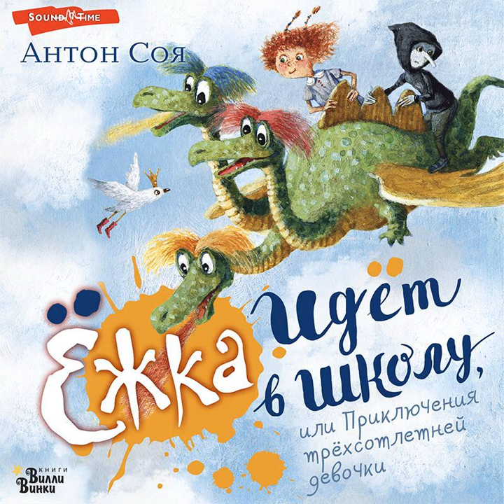Антон Соя – Ёжка идёт в школу, или Приключения трёхсотлетней девочки. [Аудиокнига]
Аудиокнига Ёжка идёт в школу, или Приключения трёхсотлетней девочки Антона Сои – слушать онлайн.
Автор: Антон Соя.
Жанры: книги для детей, сказки
Дата выхода на ЛитРес: 16 февраля 2023
Дата написания: 2023
Чтец: Артур Агаджанян
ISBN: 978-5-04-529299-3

Описание: Наследники самых известных сказочных героев собрались вместе, чтобы совершать подвиги и великие дела!  Новая экспериментальная школа № 12 «Сказка» собрала на 1 сентября в свой первый класс внуков и внучек самых известных русских сказочных героев. Тут и любознатель- ная егоза Ёжка – внучка Бабы-яги, и умный Костик – внук Кощея, вечно голодный Горыша, праправнуки Ивана Царевича, Марья Искусница и многие-многие другие. Все они, как самые обычные дети, будут ссориться и мириться, учиться и дружить. И конечно, таким необычным деткам будет сложно усидеть на месте и удержаться от приклю- чений! Ведь кому же ещё, как не им, реабилитировать честь своей сказочной родни, совершив настоящие подвиги и добрые дела!